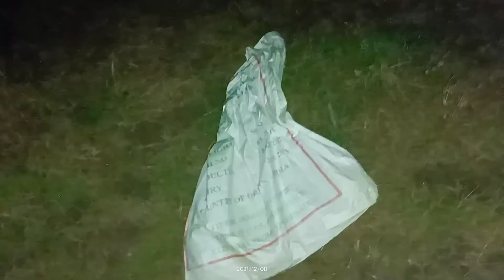आज तक का सबसे बडा कोब्रा सांप🐍🐍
*मराठी नाव* -: नाग *(विषारी)*
*इंग्लिश नाव* -: Spectacled Cobra
*शास्त्रीय नाव* -: Naja naja

सरासरी लांबी -: ३ फूट ३ इंच
अधिकतम लांबी -: ७ फूट ३ इंच
*रंग व आकार* -: तपकिरी, पिवळसर, राखाडी किंवा काळा. डोक्याचा भाग मोठा. नाकपुड्या मोठ्या. डोळे मोठे व काळे, गोल बुबुळ, फण्यामागे मोडी लिपीतील दहाचा आकडा असतो. काही नागांमध्ये हा आकडा वेगळा असतो. तर काहींमध्ये नसतो. फण्याच्या आतल्या बाजुला दोन काळे ठिपके दिसतात.
*प्रजनन* -: एप्रिल - मे दरम्यान मादी १० - १५अंडी घालते. पिले बाहेर पडेपर्यंत सुमारे ६० दिवस मादी अंडी उबवते. पिलांची लांबी २५ -३० सें. मी. व जन्मापासूनच विषारी असतात.
*खाद्य* - बेडूक,उंदीर आणि क्वचित प्रसंगी छोटे साप.
आढळ -: भारतात सर्वत्र.
*वास्तव्य* -: जंगल, गवताळ भाग, भातशेती, वारुळे व पडकी घरे.
*वैशिष्ट्ये* -: हिंदूंना वंदनीय असलेला हा साप दिनचर व निशाचर आहे. डीचवला गेला असता फणा काढतो. याला त्याच्या निमुळत्या तोंडामुळे द्विनेत्री दृष्टी असते.
*सर्पदंश व लक्षणे* -: दंश झालेल्या जागी जळजळ होऊन अर्ध्या तासात सूज येऊ लागते. अंग जड होऊन हातपाय गळल्यासारखे वाटतात. डोळ्यांच्या पापण्यांवर नियंत्रण न राहिल्यामुळे त्या मिटतात. तोंडातून लाळ गळू लागते. मळमळून उलट्या होतात आणि घाम फुटतो. श्वास घेणे जड जाते. जीभ जड झाल्यामुळे  बोलता येत नाही व गिळण्यासही त्रास होतो. बऱ्याच वेळा दातखिळी बसते.